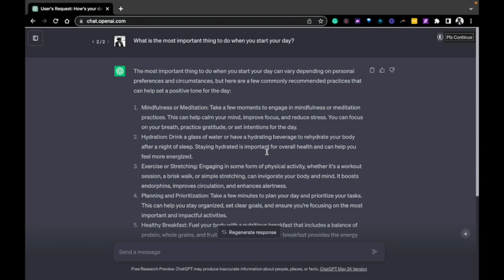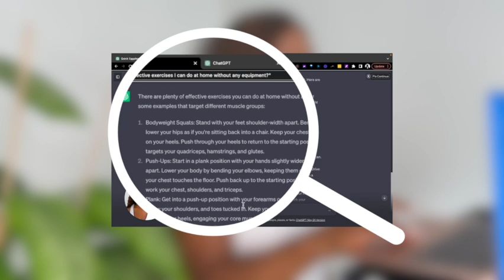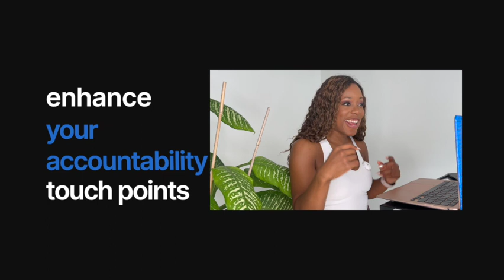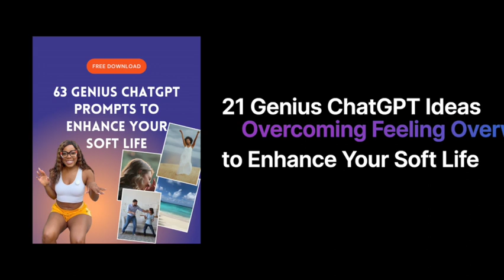21 Genius ChatGPT Ideas to Enhance Your Soft Life | Fitness & Wellness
Explore 21 genius topics powered by ChatGPT to elevate your soft life in episode 2 of this series. In this episode, "Fitness & Wellness," we explore staying in shape.  Discover 21 brilliant ideas to elevate your fitness and wellness journey with ChatGPT in this captivating video. From personalized workout plans based on your goals and preferences to expert advice on form and technique, ChatGPT empowers you to achieve your fitness goals like never before.

❤️ About Dr. Roshawnna Novellus:
Dr. Roshawnna Novellus is a successful business coach, accomplished author, and certified yoga instructor dedicated to empowering others to achieve their goals. As a Bliss Alchemist, she combines her passion for wellness and adventure to create unforgettable experiences that inspire and infuse fun into people's lives.